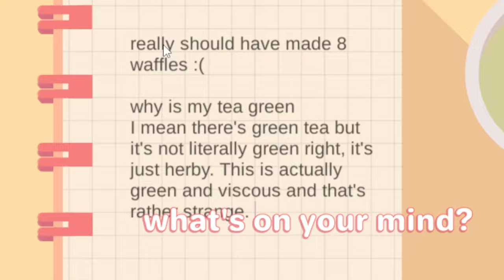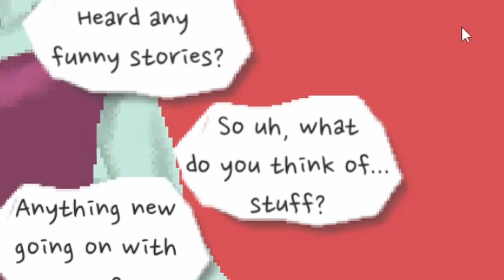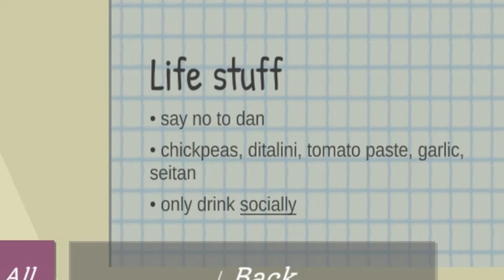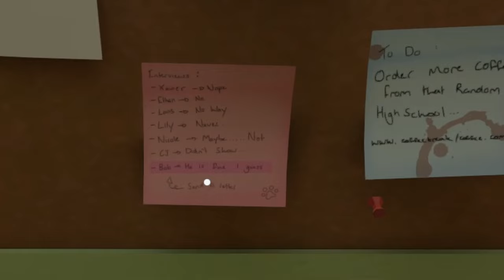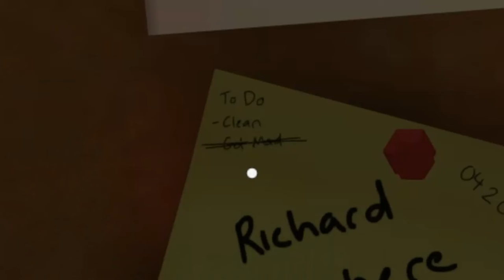Cat Cafe Simulator & Other Quirky Itch.io Games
Needy plants, a waffle stack, uncomfortable silences and a very mean boss are on the agenda today with 4 fun little indie games played on itch.io. A lot of chill vibes, a bit of stress and a touch of psychological horror.

- Timestamps -
00:00 good morning!
03:30 Hot Pot Panic
09:47 plant daddy
17:41 Cat Cafe Simulator

- Additional Music-
Deceptive Plans - Rich Adrian, Gerorge DeBeer, Tom Hays, Phil Kovats, Eric Kuehnl (Tachyon: The Fringe)
Deference for Darkness - Martin O'Donnel, Michael Salvatori (Halo 3: ODST)